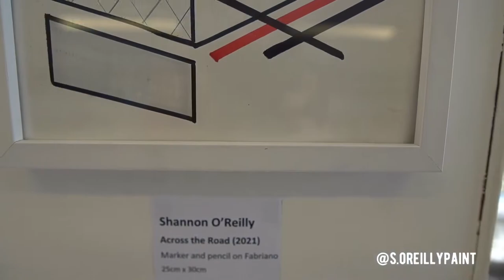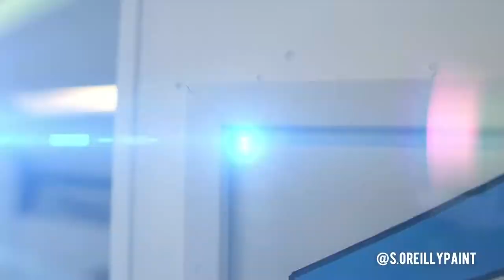Shannon O’Reilly - Final year Student in NCAD Fine Arts Painting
Shannon O’Reilly
Final year Student in NCAD Fine Arts Painting

Very happy to create this short video for my friend, colleague and amazing artist Karen Ebbs . I really enjoy doing videos like this, as the public I think is curious of what it’s happening behind the closed doors of the studios spaces from the university of NCAD.